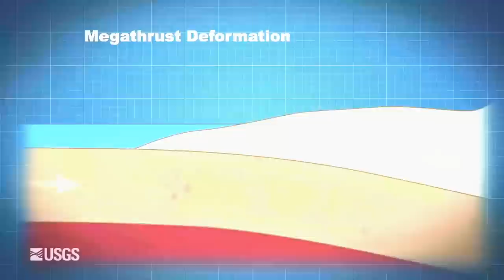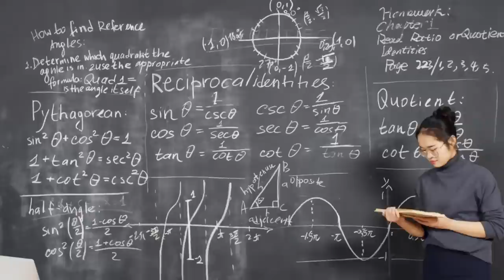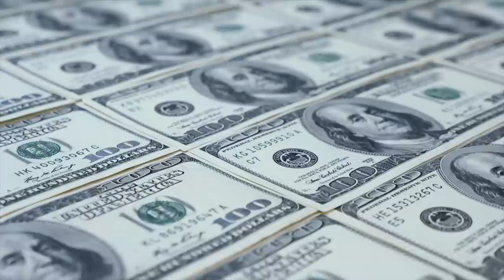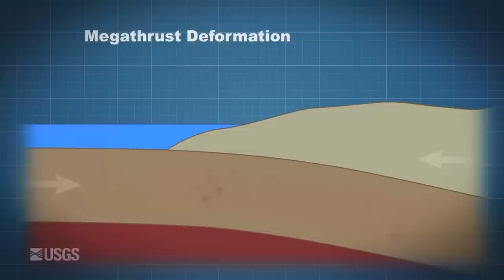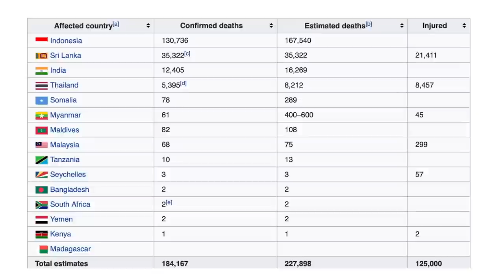5 WORST Tsunamis in All History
5 WORST Tsunamis in All History